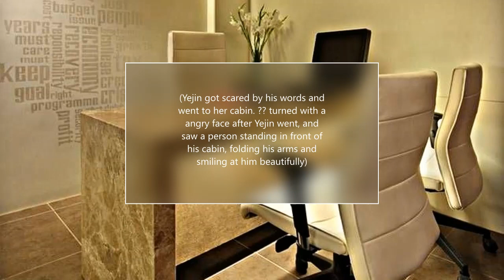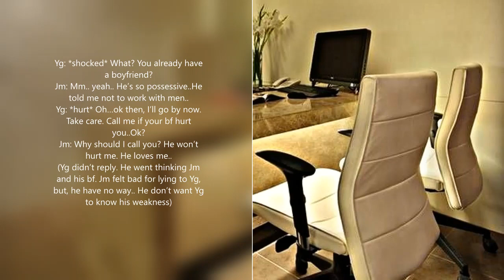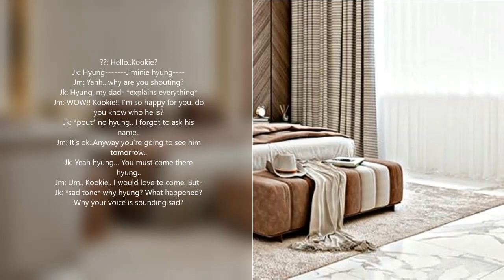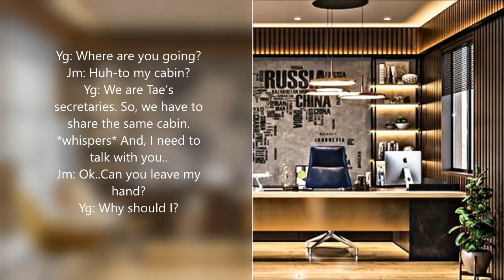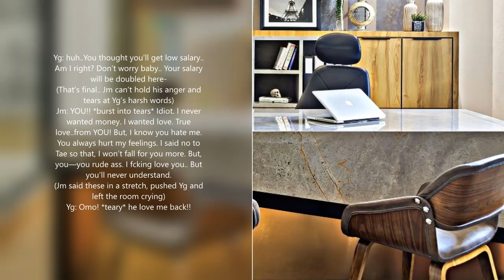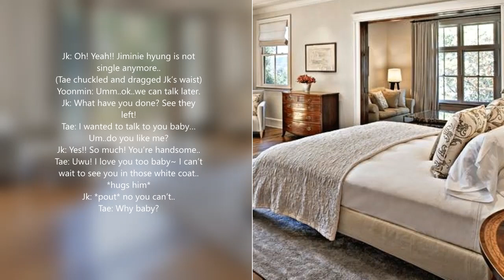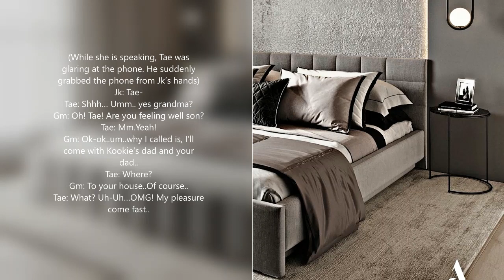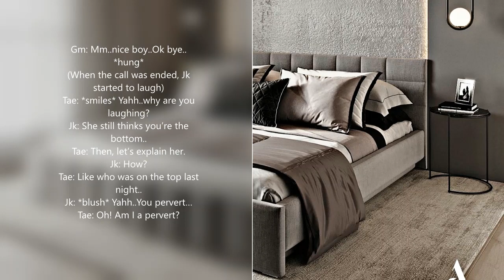𝚆𝚑𝚎𝚗 𝚝𝚑𝚎 𝚋𝚘𝚝𝚝𝚘𝚖 𝚒𝚜, 𝚝𝚘𝚙 𝚒𝚗 𝚊𝚌𝚝𝚞𝚊𝚕 // 𝚃𝚊𝚎𝚔𝚘𝚘𝚔 𝚏𝚏[𝚘𝚗𝚎𝚜𝚑𝚘𝚝] //𝙹𝚞𝚗𝚐𝚜𝚑𝚘𝚘𝚔~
~ 𝘛𝘩𝘪𝘴 𝘪𝘴 𝘫𝘶𝘴𝘵 𝘢 𝘪𝘮𝘢𝘨𝘪𝘯𝘢𝘳𝘺 𝘴𝘵𝘰𝘳𝘺.𝘋𝘰𝘯'𝘵 𝘵𝘢𝘬𝘦 𝘪𝘵 𝘵𝘰𝘰 𝘴𝘦𝘳𝘪𝘰𝘶𝘴.𝘛𝘩𝘦𝘴𝘦 𝘤𝘩𝘢𝘳𝘢𝘤𝘵𝘦𝘳𝘴 𝘥𝘰𝘯'𝘵 𝘳𝘦𝘱𝘳𝘦𝘴𝘦𝘯𝘵 𝘵𝘩𝘦𝘪𝘳 𝘳𝘦𝘢𝘭 𝘭𝘪𝘧𝘦.

𝚂𝚘𝚗𝚐:

        ~ 𝐵𝑇𝑆 - 𝐿𝑂𝑉𝐸 𝑌𝑂𝑈𝑅𝑆𝐸𝐿𝐹 𝐸𝑅𝐴 𝑀𝐴𝑆𝐻𝑈𝑃 (28 𝑆𝑂𝑁𝐺𝑆 𝐼𝑁 13 𝑀𝐼𝑁𝑈𝑇𝐸𝑆)

Check this story in